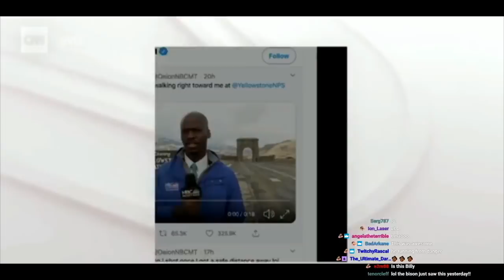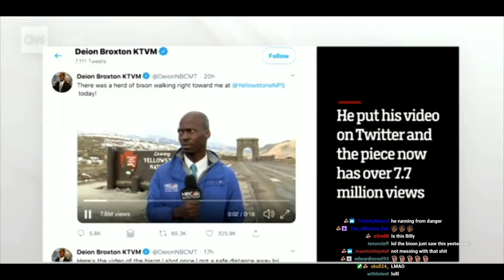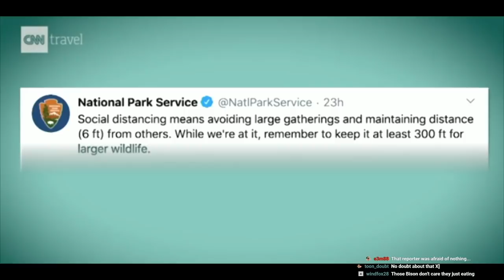BLACK PEOPLE BEING REAL | Double Toasted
BLACK PEOPLE BEING REAL | Double Toasted - Today we are going to be talking about a news reporter freaking out over bison, and when discussing this we take a look back at what many people have seen searching "black reporter goes ghetto in 3 seconds" where a reporter loses it when a bug flies into his mouth. We know you're waiting for us to review some Netflix movies, etc. but we had to take a moment to appreciate this hilarity in this funny video!

And for more videos like this one head on over to Doubletoasted.com. There you will find funny movie reviews and movie trailer reactions to official trailers on Netflix and all streaming services on our podcast throughout the week for your viewing pleasure!